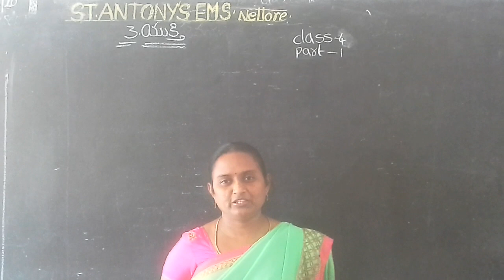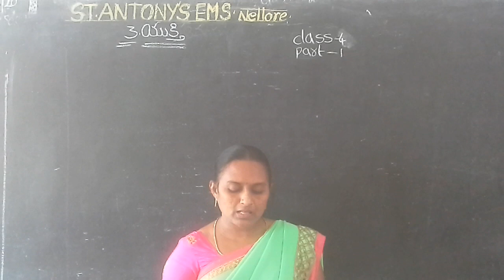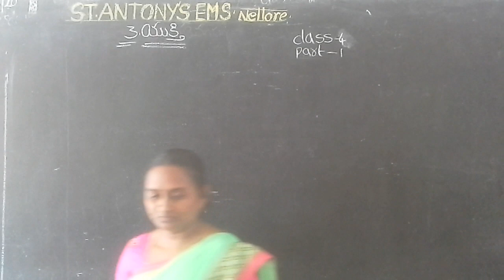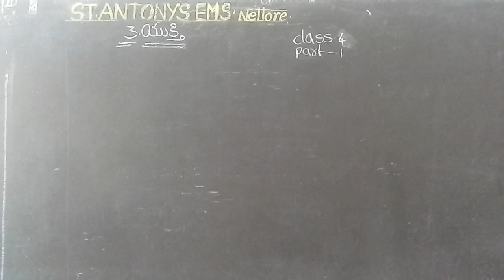4th Class, Lesson 3, part 1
St . Antony's E.M school, Nellore.